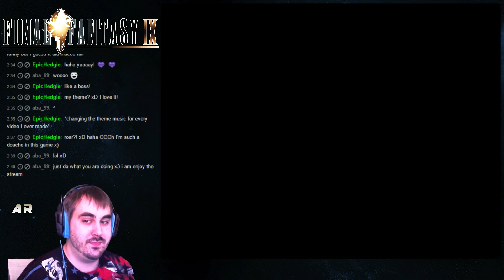Azure Stream's: Final Fantasy IX | Learn to Improvise! | Part #2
I've decided to scratch my classic JRPG itch with some Final Fantasy IX, as was voted by you all! I've also decided to stream it on twitch, so that you all can help me not miss anything vital, and so that I can clear the game at a decent pace!

This live stream recorded on Saturday, August 21th, 2015. Currently, there is not set schedule for Live streams. Future Live Streams will be announced on Youtube as well!